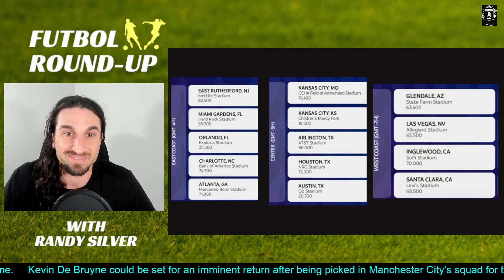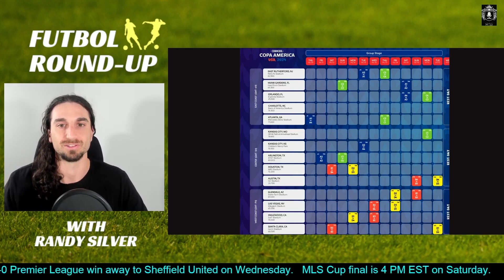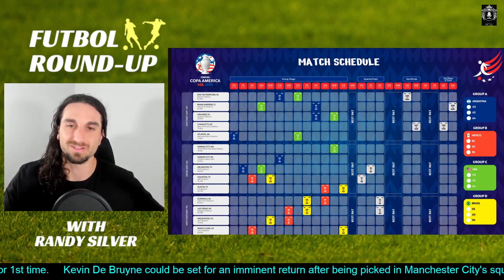Copa America 2024 Host Cities and Schedule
Copa America 2024 is getting closer! The host city and tournament schedule was just released. We break it down for you and more! We will have all your biggest news for Copa America leading up to and during the tournament.

00:00 start
00:20 host cities and schedule
7:50 ending